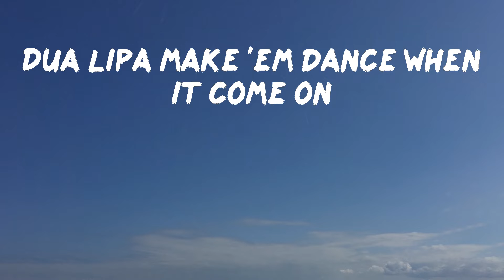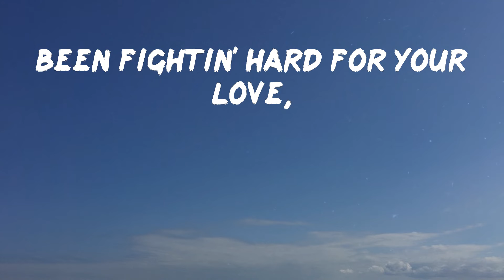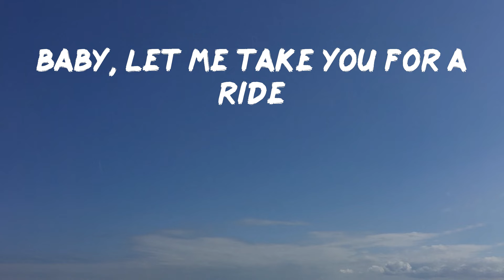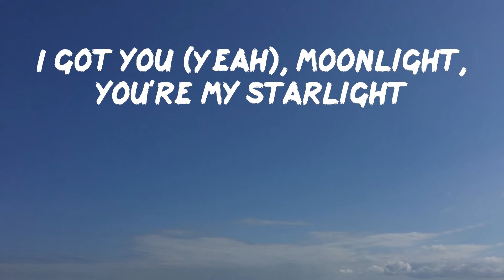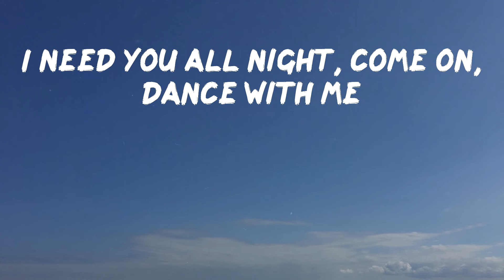Dua Lipa - Levitating (feat. DaBaby) (Lyrics) | You can fly away with me tonight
Dua Lipa - Levitating (feat. DaBaby)

Listen to Levitating by Dua Lipa

Lyrics: Dua Lipa - Levitating (feat. DaBaby)
Billboard Baby,
I'm levitating
I'm levitating
I'm levitating
I'm levitating
I'm levitating